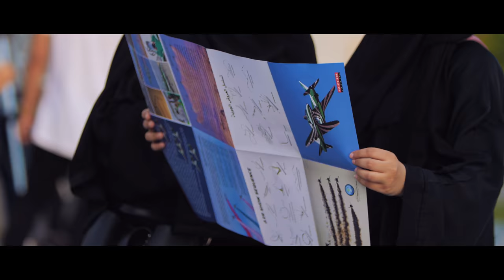Jeddah - Saudi Hawks show